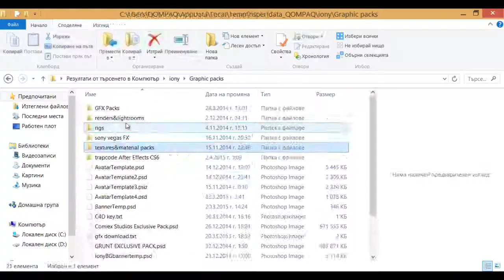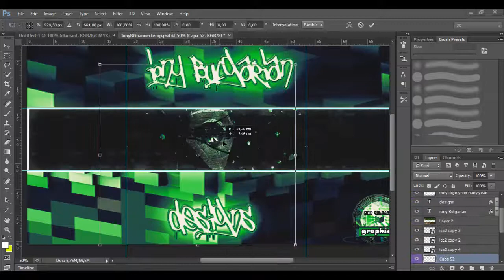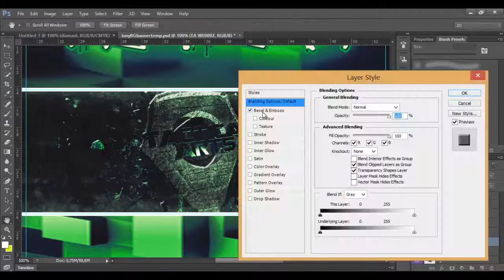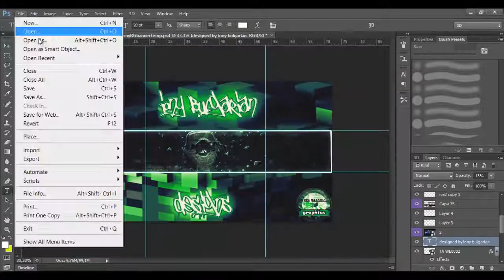Tactical Arts Recruitment Challenge #2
Eто го и второто ми entry за Tactical Arts!

Благодаря за отделеното време! :)